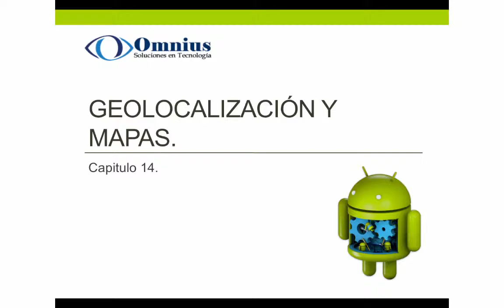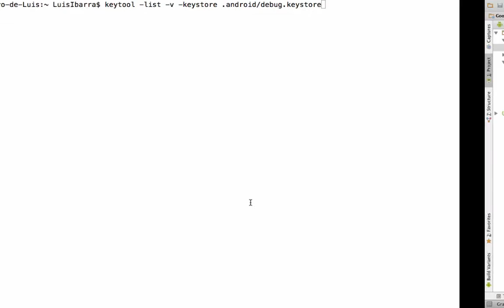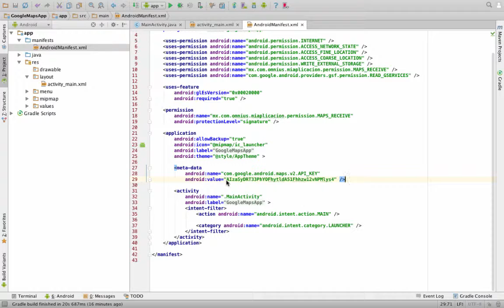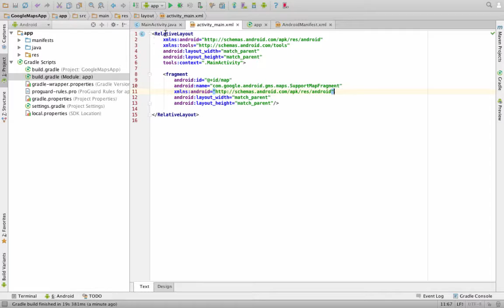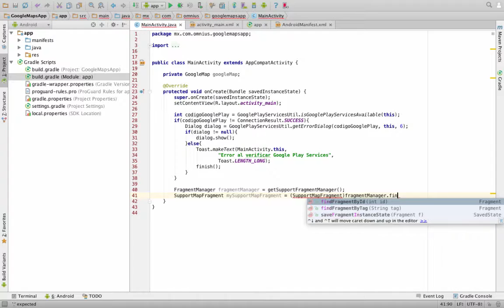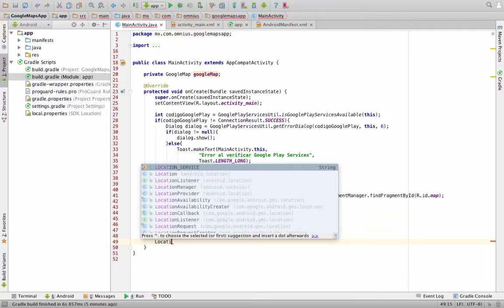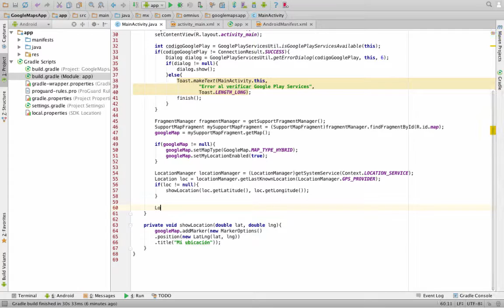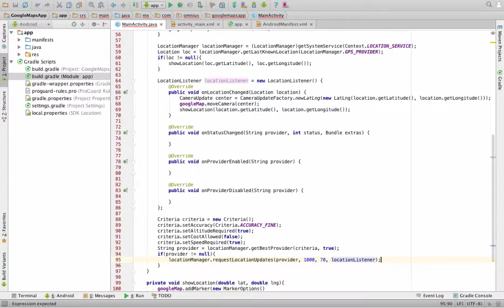14. Geolocalización y mapas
14.1. Geolocalización
14.2. Criteria